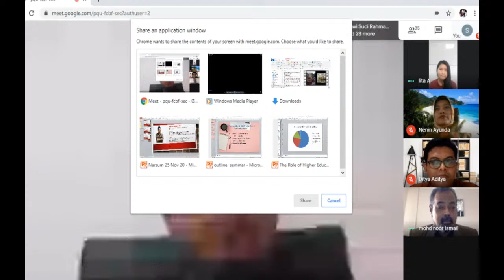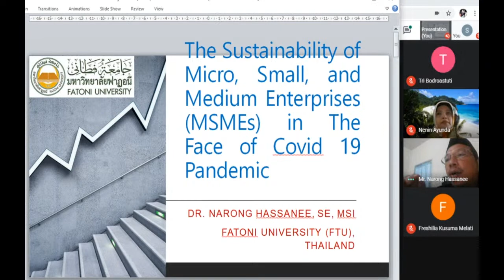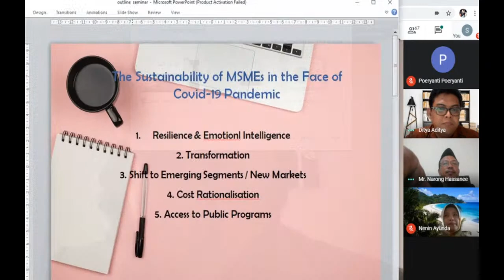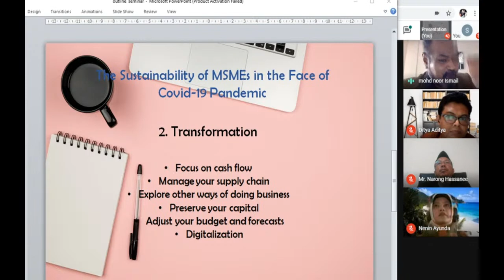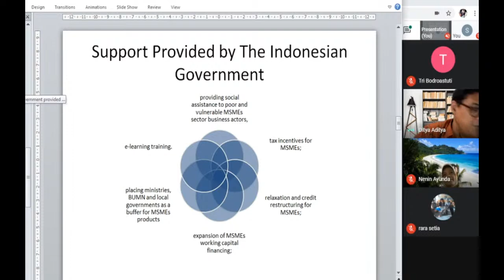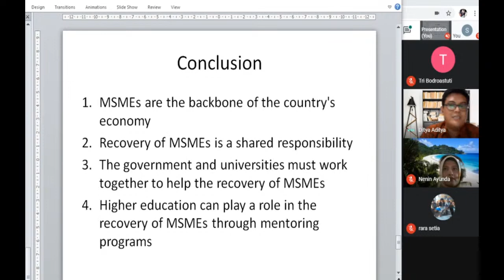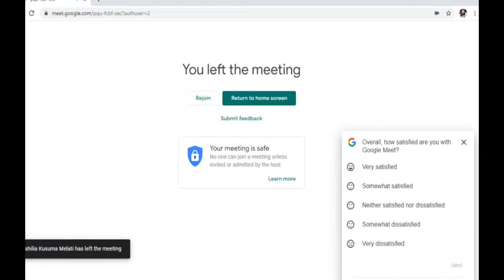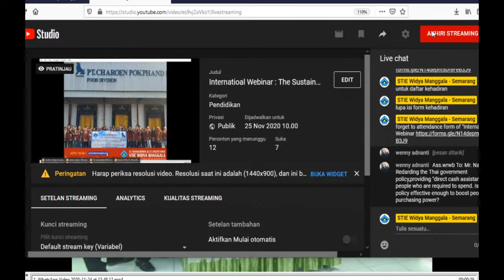International Webinar:The Sustainability of Micro, Small, and Medium Enterprises - Covid19 Pandemic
International Webinar "The Sustainability of Micro, Small, and Medium Enterprises (MSMEs) in The Face of Covid 19 Pandemic"

kami tunggu hingg hari ini

salam

panitia webinar